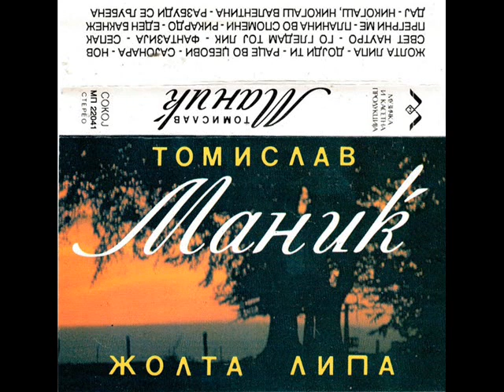Томислав Маниќ - Сепак прегрни ме